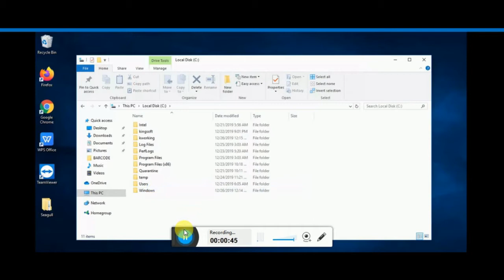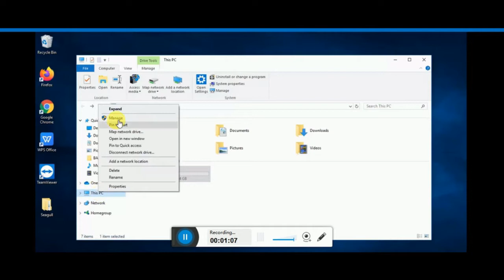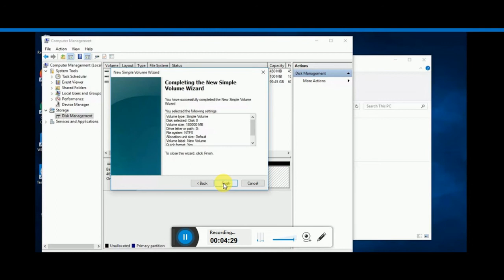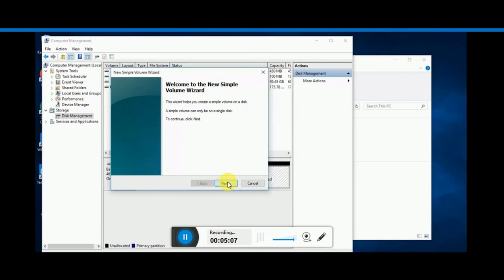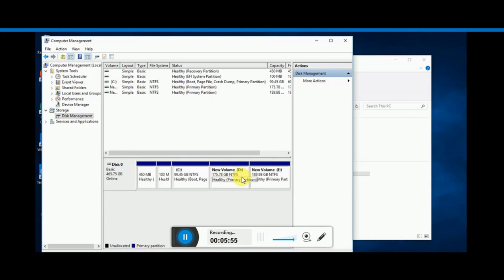How to create new drive partition in Win10 in hindi! new drive कैसे create करे without formatting?